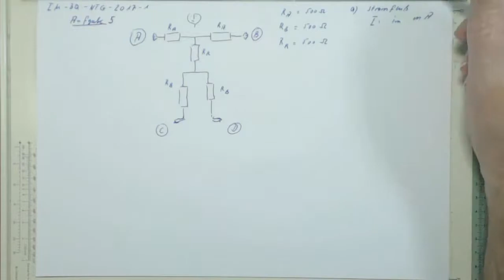IM BQ NTG 2017 1 A5 Trailer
Durchgerechnete Prüfungsaufgaben BQ-IM-Metall, schnell und zuverlässig